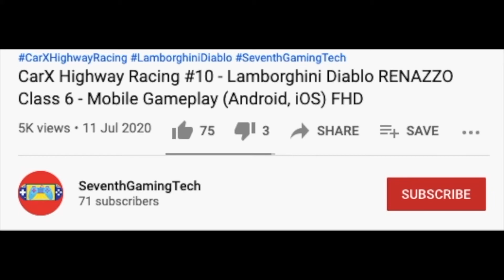Beautiful Scenery POV Truck Drive 🚚☀️ Truck Simulator USA Mobile Gameplay (Android, iOS) FHD